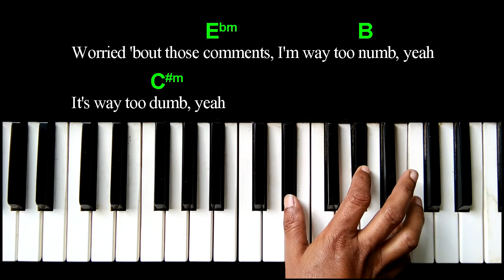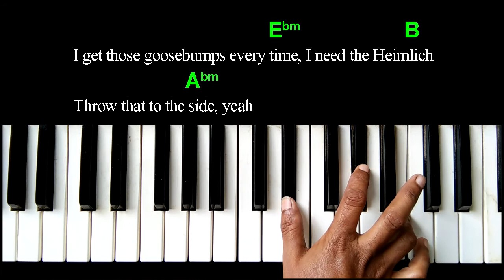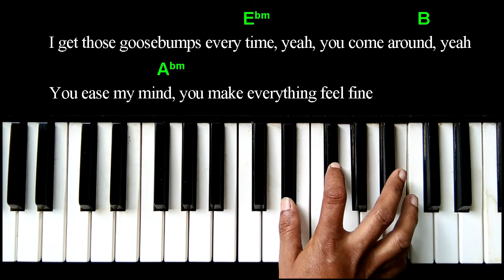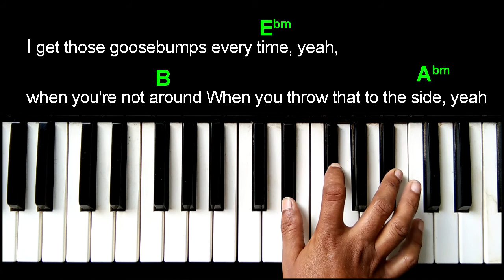Travis Scott, HVME - Goosebumps chords [Piano/Guitar] tutorial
Hey guys!
I'm Sound Zampa. I'm a musician, singer, FULL-time keyboardist & composer.
This video brings you the chords of Travis Scott, HVME - Goosebumps.
*Chords Of "Get Out My Head" - Shane Codd & "No Time For Tears" - Nathan Dawe & Little Mix